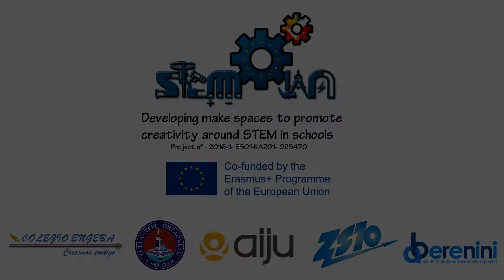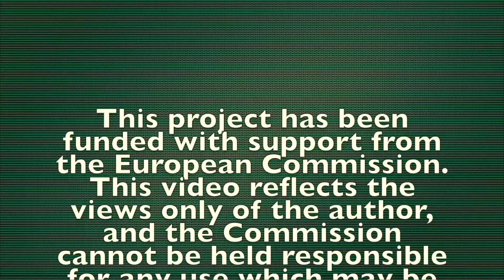Activity 36: Math Race. STEMJAM Project.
This activity creates a "math race". Students learn by teams.
This Video reflects the views only of the author, and the Commission cannot be held responsible for any use which may be made of the information contained therein.